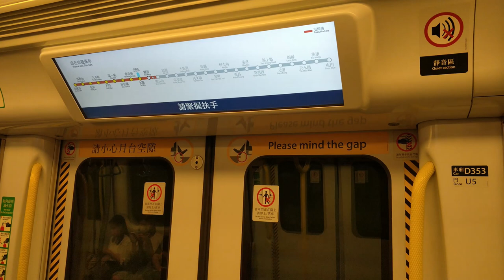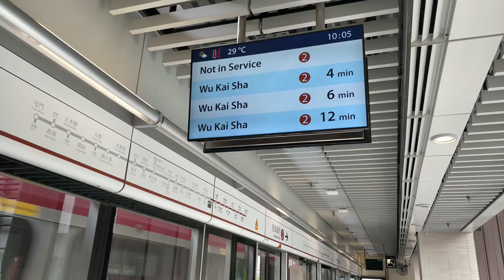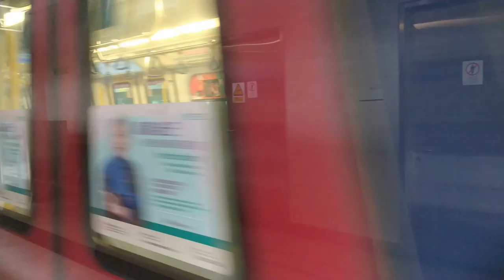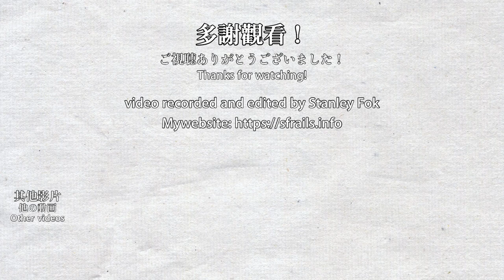🚉 🇭🇰 顯徑站 MTR Hin Keng Station 2021 (Fully opened, 屯馬綫 Tuen Ma Line)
Hin Keng Station was opened in 2020 as a station of the new Tuen Ma Line Phase 1, which is now the Tuen Ma Line since 2021/06. The station uses an open design, but the platform is equipped with full platform doors instead of half-height platform gate doors. After the full opening of the Tuen Ma Line, more services can be seen at this station especially at the end of the morning rush hour.

顯徑站伴隨屯馬綫一期在2020年通車，車站採用自然通風設計，但月台設置幕門而非閘門。在屯馬綫全綫通車後，有更多列車經過此車站，尤其是早上繁忙時間結束的時後。

Timestamps:
0:00 Arriving at Hin Keng Station
0:55 Trains towards Wu Kai Sha
5:30 Trains towards Tuen Mun & Mei Foo
10:25 Not in-service train passing through the station
13:17 East Rail Line trains passing by the station
14:21 Station concourse and exit